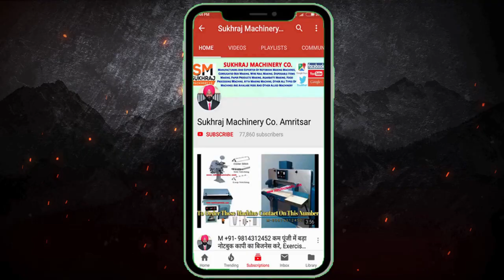WIRE NAIL MAKING MACHINE / लोहे की कील बनाने का उद्योग खोलें / LOW INVESTMENT BUSINESS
52, old Indl. Focal Point (OLD), Mehta Road, Amritsar – 143001 (PUNJAB)
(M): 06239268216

Lamination Machine,
3/5 Ply of Paper Corrugating Machinery Plant,
4 Bar Rotary Cutting Machine,